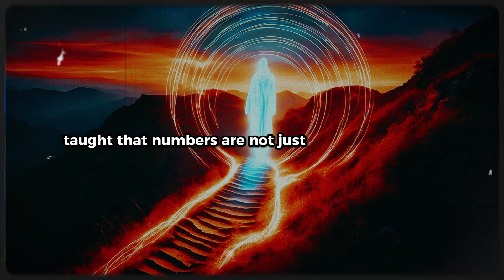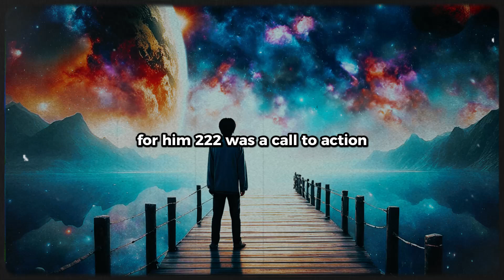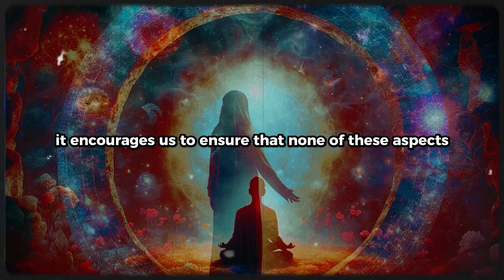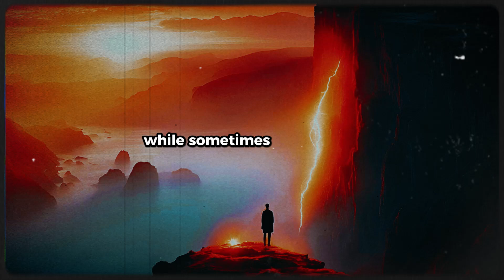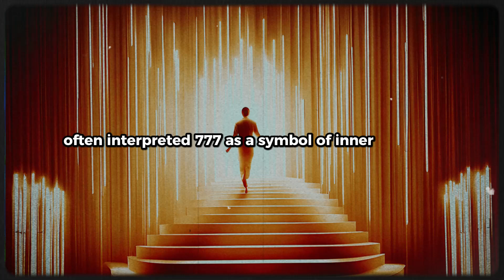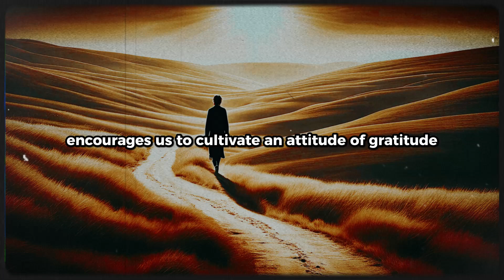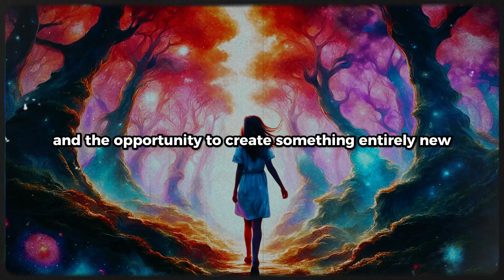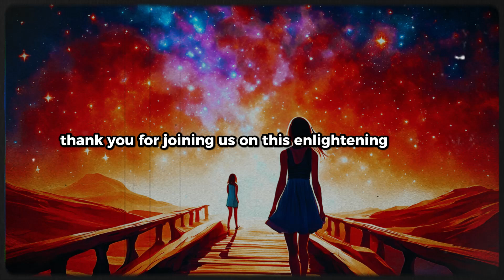Every time these numbers appear, YOU MUST Do this...!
Welcome to our journey into the mystical world of numerology and synchronicities! Join us as we explore the profound meanings behind the numbers 111, 222, 333, 444, 555, 666, 777, 888, 999, and 000—symbols that offer insights into the mysteries of the universe and our spiritual paths.

Drawing from the wisdom of Pythagoras, who viewed numbers as intricate symbols reflecting universal truths, we’ll uncover the deep significance of each sequence—from the intuition of 111 to the balance of mind, body, and spirit with 333.

Discover how to interpret these synchronicities in your own life and use them as guides towards self-awareness and spiritual growth. Whether you're seeking guidance, overcoming challenges, or embracing new beginnings, these numbers carry profound messages for your journey.

Join us on this path of discovery and transformation.

Credits:
🎙️ Scripting, Voice Over, and Editing Crafted by the God Voice Message

Tags